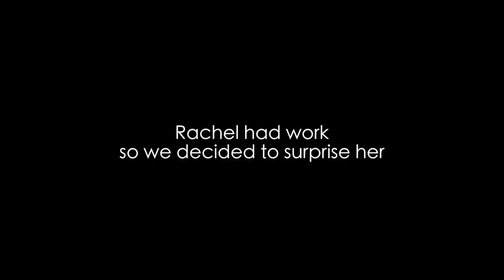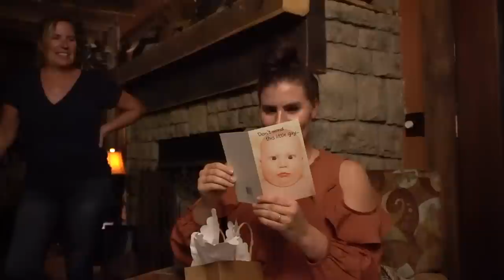VLOG 118: We surprised Rachel for her Birthday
Rachel's Instagram: Bushwhacked
Rachel's Snapchat: oxyphotos
Joe's Instagram: smokeyjoe66

Clayton's Instagram: Claytonbush2000
Clayton's Snapchat: Claytonbush2000

Rayna's Instagram: rayynnaaa

Rachel's Friend's instagrams:
kyleigh_sikora
wmann15
take.a.load.off.annie
wyelle